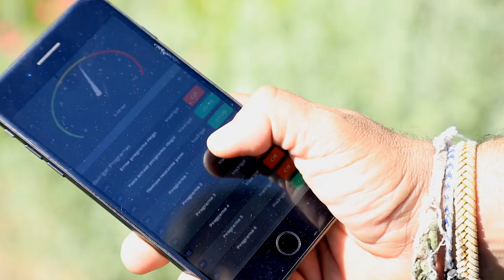ESPAI EMPRESA_ESPÍGOL